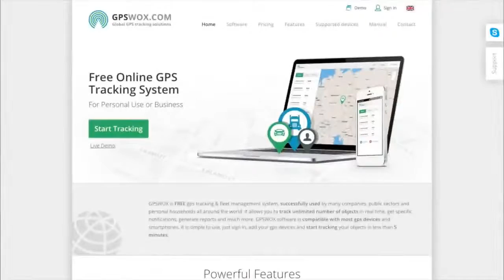Sistem Pelacak GPS Gratis / Software GPSWOX (cocok untuk segala pelacak GPS) GPS Tracking System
Mualailah melacak gratis, dengan mengunjungi Sistem GPS dan aplikasi pengelola armada (yang berlabel syah) telah digunakan oleh usaha dan rumah tangga dengan sukses di seluruh dunia. GPSWOX dirancang untuk melacak: mobil, kendaraan, truk, kargo, sepeda, motor, orang, binatang dan ponsel secara online dalam waktu bersamaan. Aplikasi pelacak GPS cocok dengan segala jenis pelacak GPS. Server GPSWOX bekerja di negara manapun. Software GPS mengijinkan anda untuk mengoptimalkan pekerjaan, menghemat biaya, melindungi barang pribadi (keamanan) dan banyak lagi.

GPS tracking system & fleet management software is successfully used by personal households and business (White Label software) all around the world. GPSWOX is designed to track: car, vehicle, truck, cargo, bicycle, motorbike, person, pet and mobile online in real-time. GPS tracking software is compatible with all GPS trackers. GPSWOX server works in any country. GPS software allows you to optimize your work, save costs, protect personal things (security) and many more.